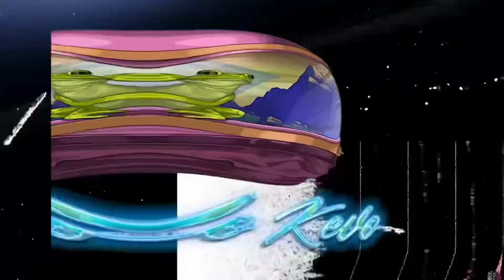Sueńo con un P.R mejor donde mis hermanos puedan regresar a vivir. E.P 111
En este episodio podrás visualizar el plan de desarrollo y mejoras a la capital de nuestro país por el aspirante a la candidatura de la alcaldía de San Juan  Manuel Natal Albelo quien representa el partido MVC.

Si estas buscando estudiar candidatos y quieres seguir absorbiendo información de las diferentes propuestas que traen cada uno de los candidatos para estas eleciones 2024 en P.R te sugiero que lo veas de principio a fin.